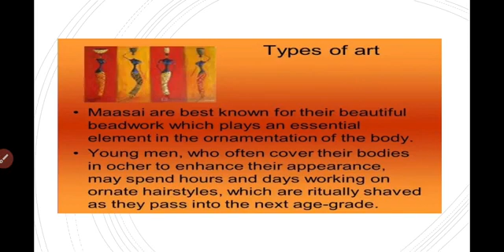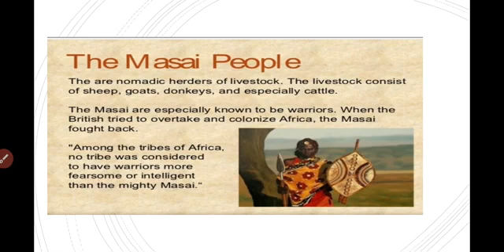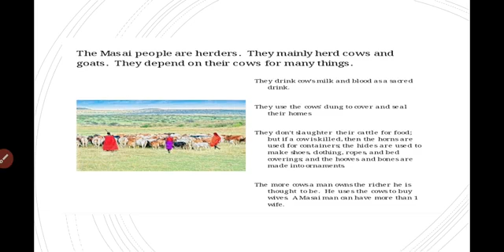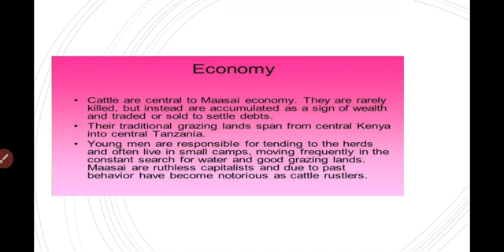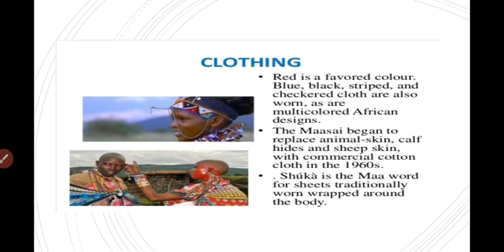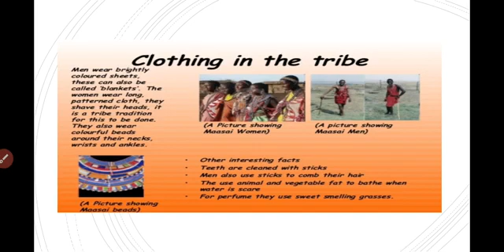MASAI TRIBE -2 (B.A. B.sc. Part-II)